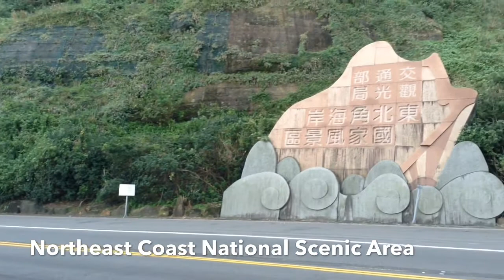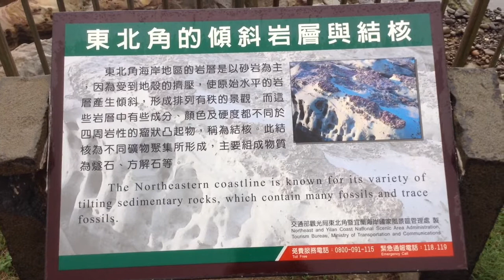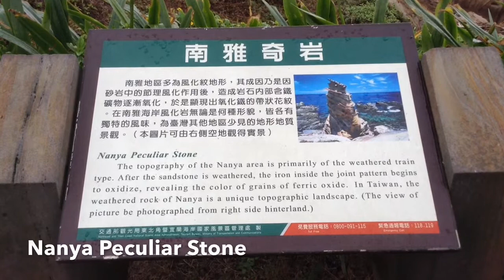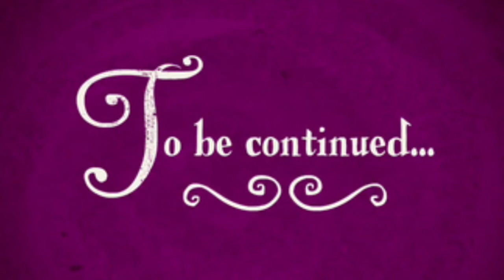Nanya Peculiar Stone (Part 1) - New Taipei City, Taiwan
Nanya is located at the northern entrance of the
Northeast Coast Scenic Area and has a great number
of walking trails. You can enjoy mushroom rocks, wave-eroded cliffs, beautiful sea views, etc. (Filming Date : 28 October 2015)